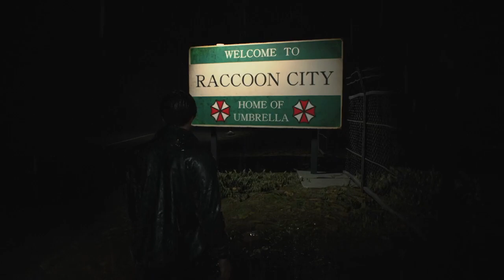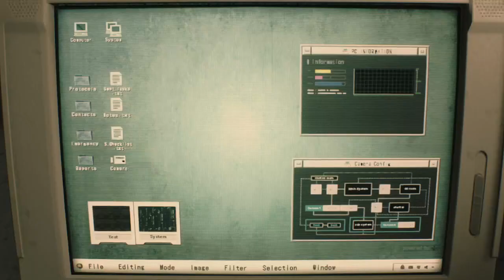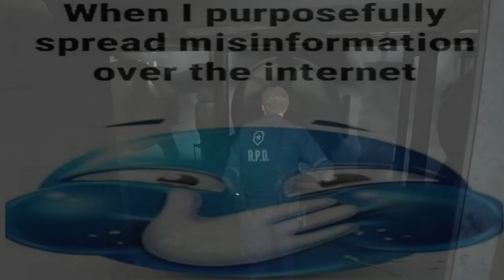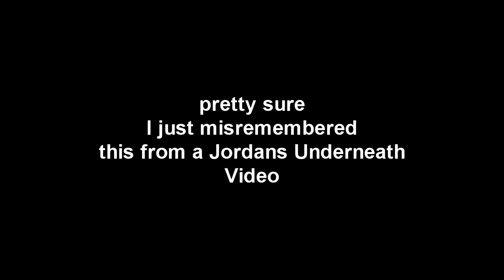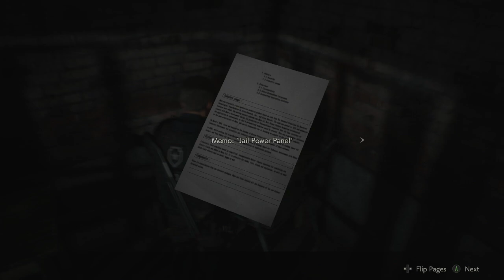Resident Evil 2 Remake Part: 16 - SCARIEST MOMENT again (LAST EPISODE??)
Note ⚠ I do not make money of of my videos so if there are ads use ***lock or whatever, fuck the copyright system. ⚠

🦝 Social Media 🦝